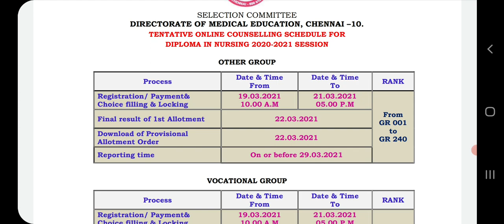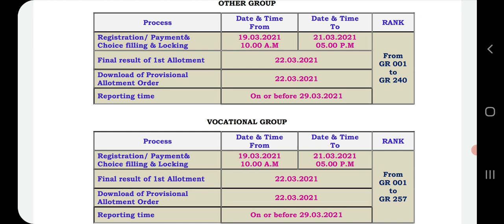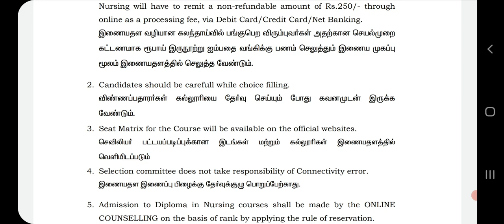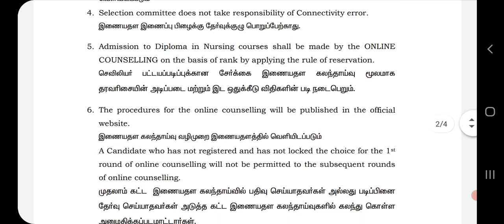Diploma Nursing counselling schedule Released | Vocational and science group | Special category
1. Objective NCERT at your Fingertips for NEET-AIIMS - Chemistry
2.  Objective NCERT at your FINGERTIPS for NEET-AIIMS - Biology
3.  Objective NCERT at your FINGERTIPS for NEET-AIIMS - Physics
4.  NCERT at your fingertips physics chemistry and biology combo for NEET/ AIIMS 2019-20
5. 12 Years' Solved Papers CBSE AIPMT & NEET 2020

Telegram link you can Join
TamilStore